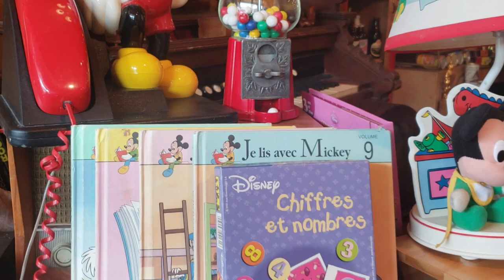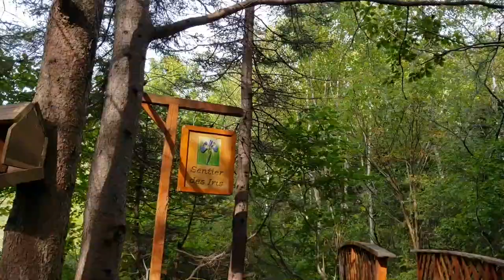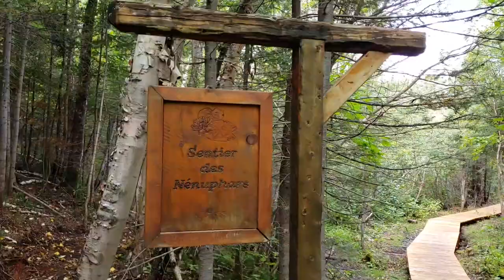Disney Cruise Line Inaugural Visit to Baie-Comeau, Quebec, Canada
Another inaugural visit on the Disney Magic's Canadian coast cruise! Baie-Comeau welcomed us with the local junior hockey team! We enjoyed a hike around the nature reserve and experienced  the beauty of the untouched nature!